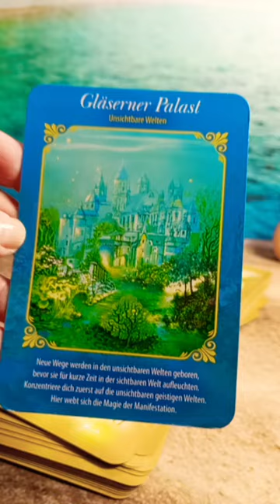💫 Zauberhafte Botschaft für Dich ❣️tagesbotschaft